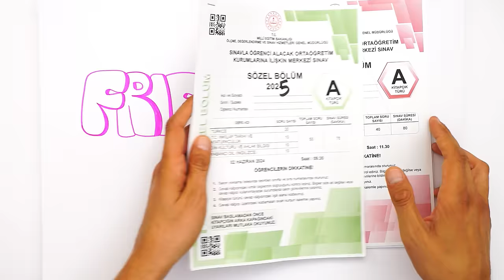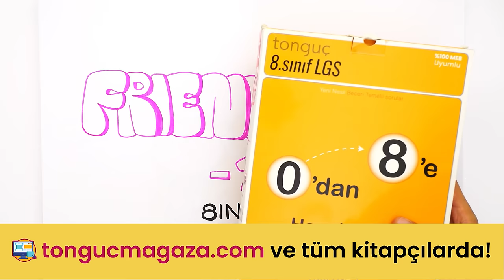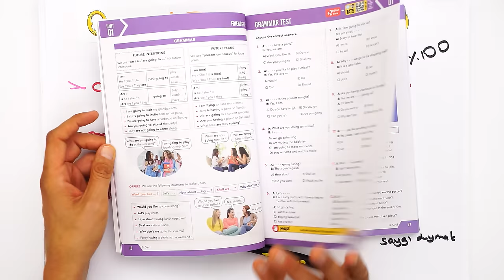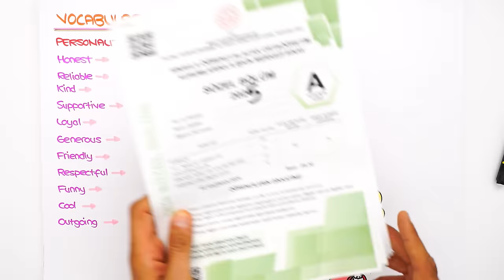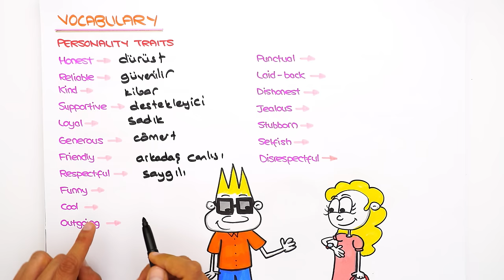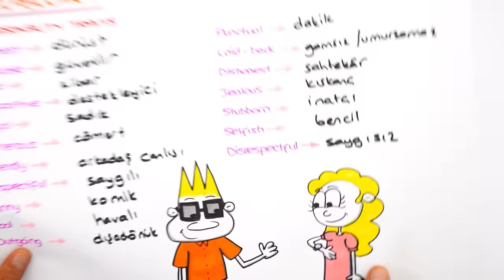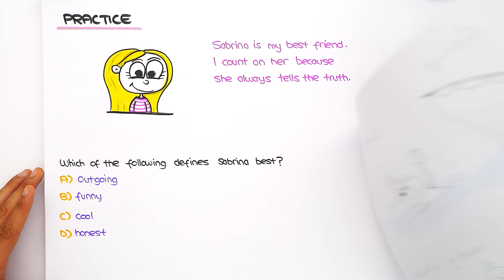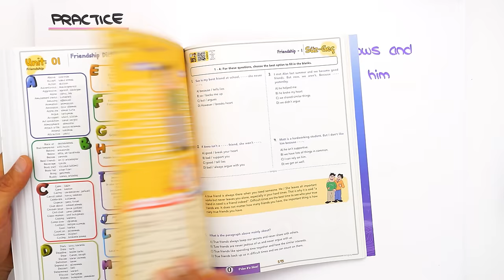Friendship - 1 📚 8ING1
tonguçCUP 1.Sezon başladı! 🎉 Bugün İngilizce dersinin "Friendship" konusu ile 2025 LGS'ye adım atıyoruz. 🙌 Ayrıca sene boyunca canlı yayınlar, yeni nesil soru çözümleri, challengelar, LGS günlükleri ve motivasyon videoları ile biz hep seninleyiz! O zaman hazırsan kemerleri bağla, uçuşa geçiyoruz. 🚀

📌 tonguç DERSHANE ile LGS'de 💯 Başarıyı Garantile!